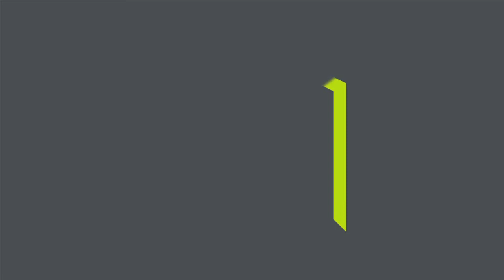Philip Webb / Tortice Drive 64, Ringwood North 3134